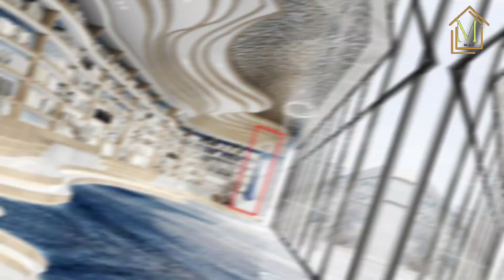Luxury House Leveling room design Luxury ceiling design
Luxury ceiling design hall
Luxury pop design